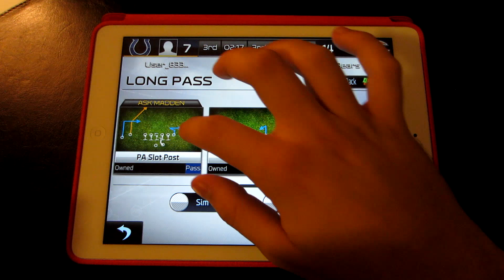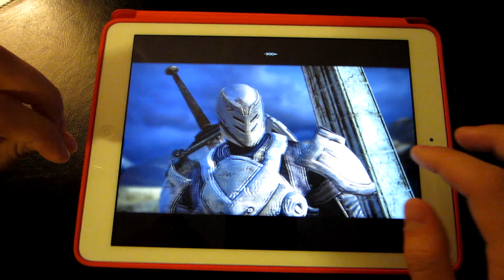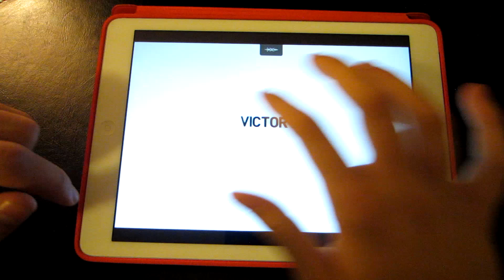Top 5 Console Quality iPad Air Games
Games that look almost like consoles on the new iPad Air!

5. Madden NFL 25
4. Batman Arkham Origins
3. Anomaly 2
2. Asphalt 8: Airborne
1. Infinity Blade 3